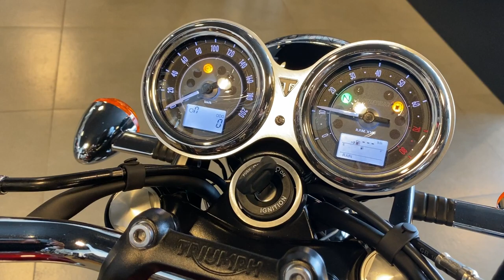Triumph Bonneville T120, 2021